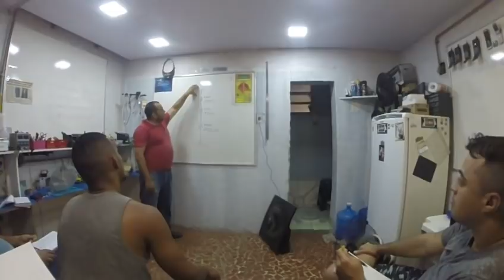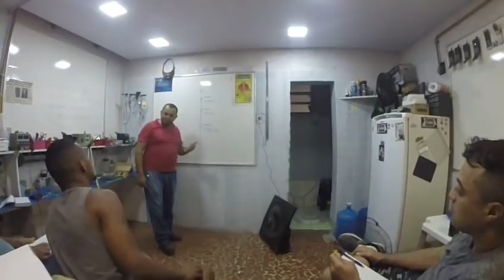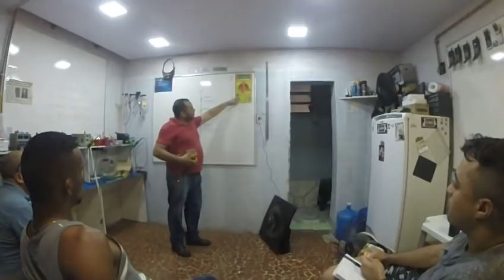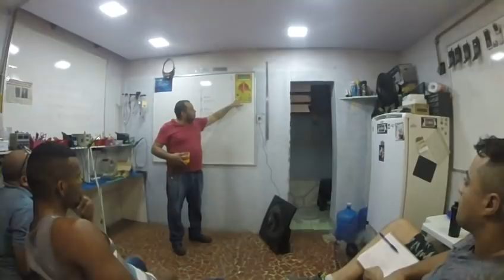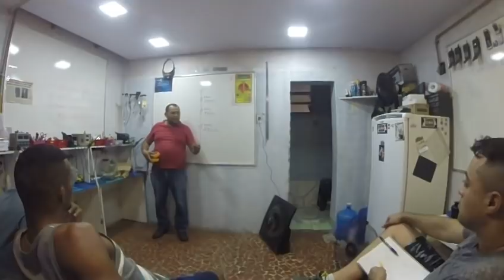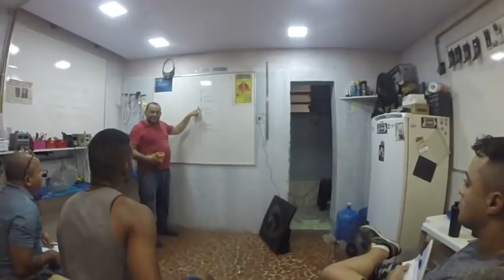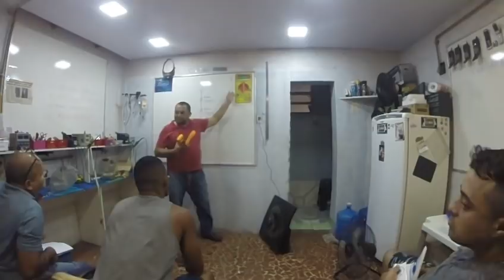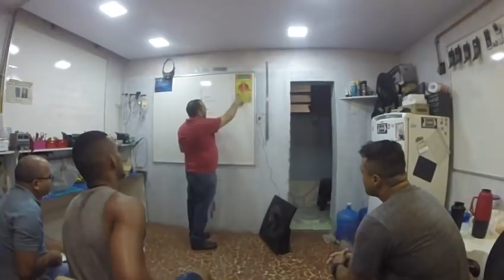final da primeira aula presencial do odair oliveira (eletrônica básica)